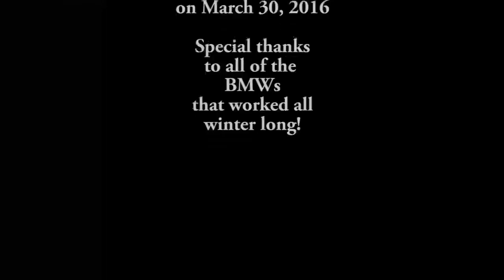Schooner Woodwind Spring Launch 2016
This was filmed on 3/31/2016 and edited with some fast motion
techniques so the total clip is about two and a haf minutes!